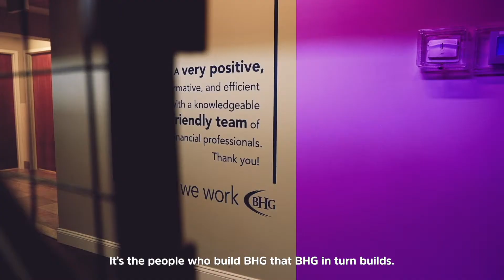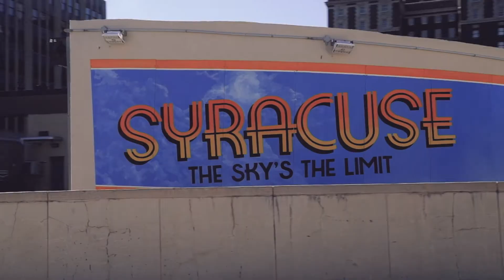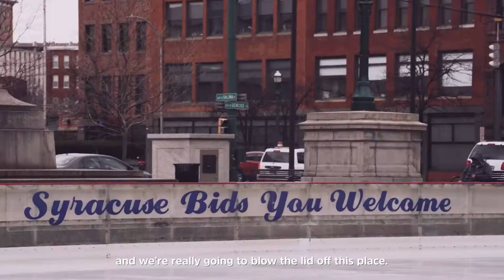NoBullCON: Meet Our Sponsor BHG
NoBullCON is partnering with BHG because we share similar beliefs in business, the entrepreneurial spirit, and a dedication to the people of Syracuse.⠀
BHG works to empower their employees so they have impact, purpose, and most importantly, passion for what they do.⠀

Discover more about her effective strategies of growth on NOBULLCON

Grow Your Business with Jim & Yazmin Cavale and Constance Schwartz-Morini
The Most Important Conference To Grow Your Business in 2021
Entrepreneurs: Bring Life to Your Business with NoBull Company
NoBull Conference & BHG | Find Out More About This Partnership